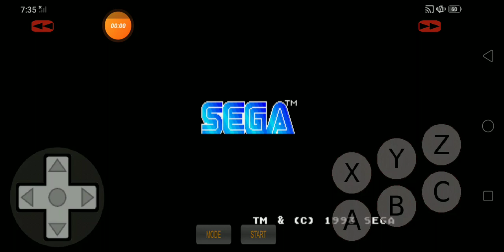My Eternal Champions (SEGA Genesis/GenPlusDroid) - Gameplay Video Vol. 10: More Training with Larcen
Well, the title itself says it all, once more.